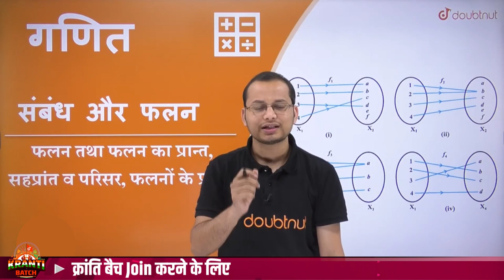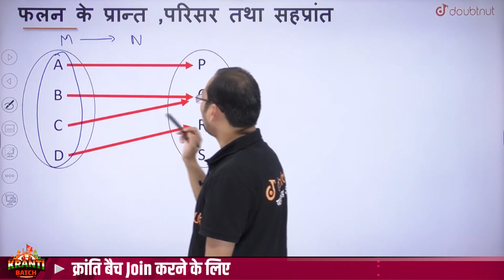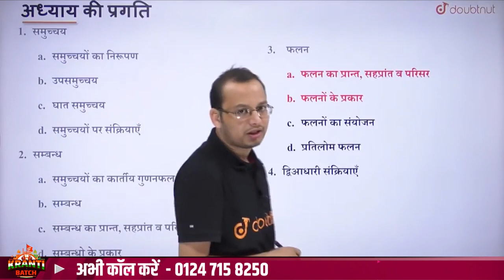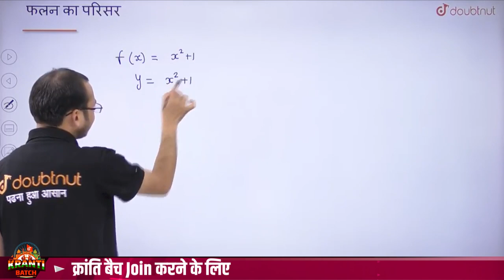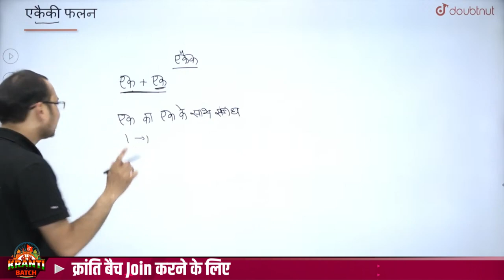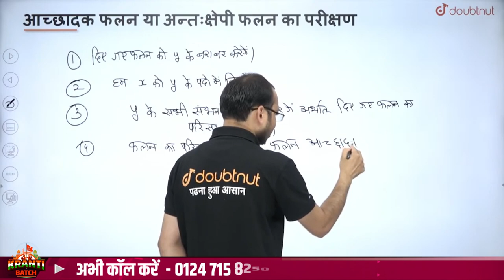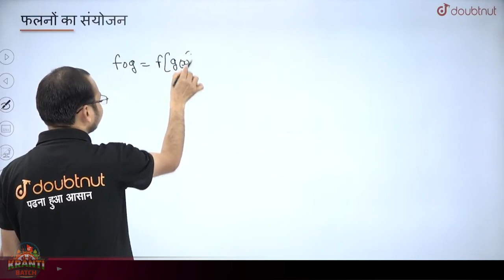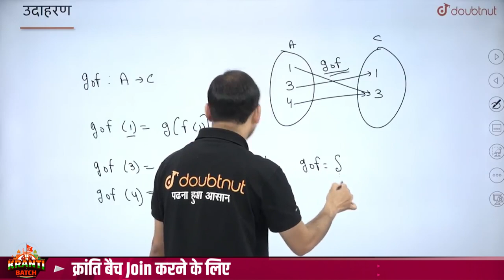Class 12 Maths Chapter 1 | संबंध एवं फलन - PART 2 | Relation and Function in Hindi | All Boards Exam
Class 12 Maths Chapter 1 | संबंध एवं फलन - PART 2 | Relation and Function in Hindi | All Boards Exam | Deepak Sir | Doubtnut

👉 Have Any Query? Ask Us.

class 12,
संबंध एवं फलन कक्षा 12,
संबंध एवं फलन कक्षा 12 ncert,
कक्षा 12 संबंध एवं फलन,
संबंध एवं फलन क्लास 12th,
relations and functions class 12,
relations and functions in hindi,
relations and functions class 12 ncert,
class 12 relations and functions,
relations and functions for hindi medium,
relation and function class 12 by doubtnut,
relation and function class 12 doubtnut hindi medium,
relation and function important questions,
relation and function class 12 important questions,
relation and function class 12 pyq,
doubtnut